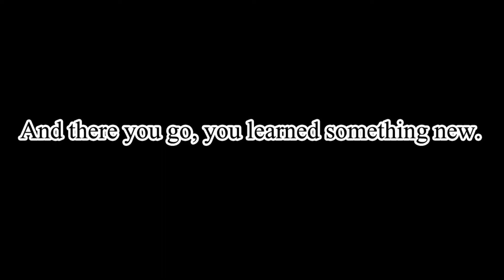The only shot in all 6 The Thief and the Cobbler Trailers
While I was remastering the trailers, I realized this is the only shot that has appeared exactly in all of the 6 known trailers of The Thief and the Cobbler, so I made a video to prove the people about it. Enjoy.